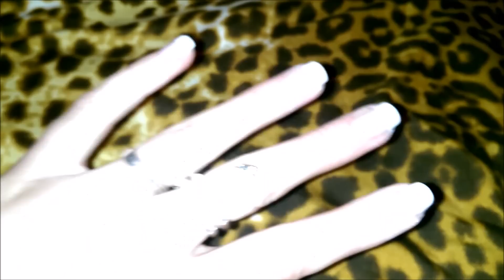French Nails Tutorial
Hallo zusammen, ich zeige euch hier in diesem Video, wie ich meine French Nails mache, da ich auch gefragt worden bin, wie ich den so meine Nägel mache?! Viel Spaß mit dem Video!
 ♥ Liebe Grüße an euch ♥